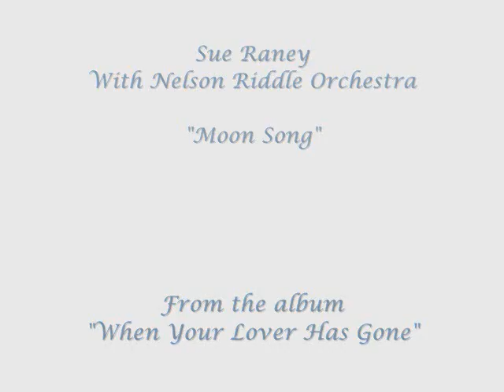Sue Raney - Moon Song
With the Nelson Riddle Orchestra. From the album "When Your Lover Has Gone" (1958). Sue was 18 years old.